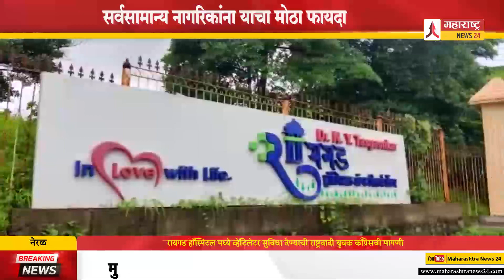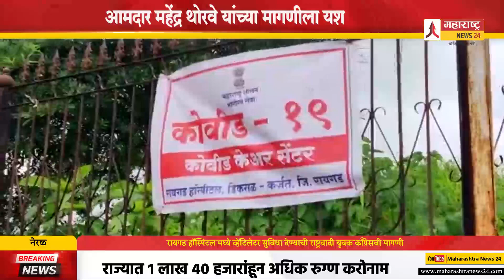रायगड हॉस्पिटल मध्ये व्हेंटिलेटर सुविधा देण्याची राष्ट्रवादी युवक काँग्रेसची मागणी